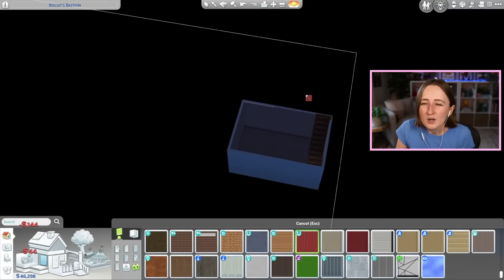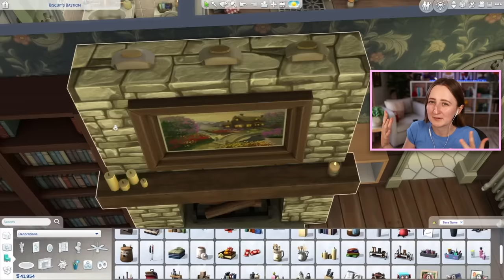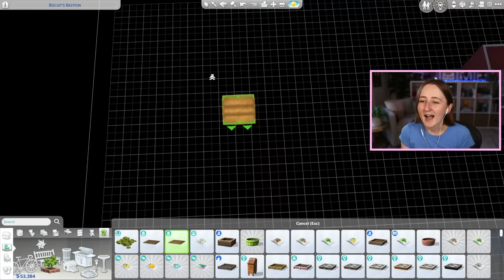i renovated an abandoned farmhouse in the sims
FIXER UPPER!!!